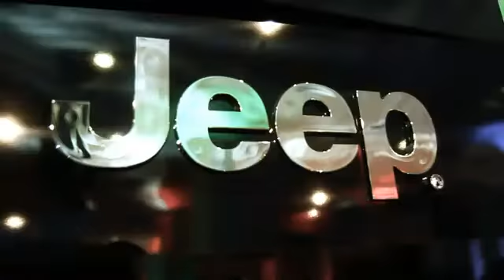Metro FIAT 500 Mural Time Lapse.flv